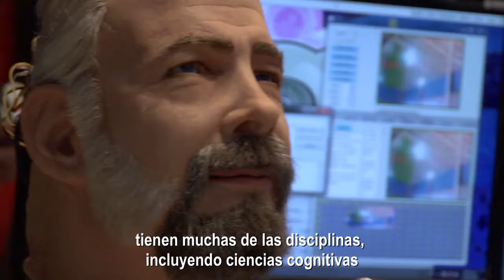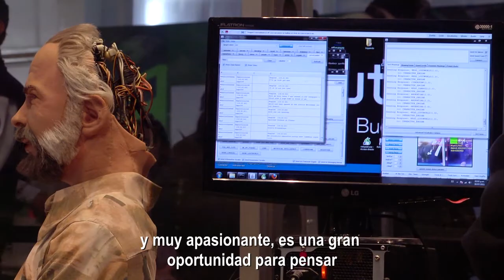Lino Barañao entrevista a David Hanson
En este video podrás ver la entrevista entre el Dr. Lino Barañao, ministro de Ciencia, Tecnología e Innovación Productiva, y David Hanson, creador de la empresa Hanson Robotics.

Esta empresa se dedica a la construcción de robots similares a los humanos y diseñados para interactuar con ellos, a partir de un enfoque innovador: multidisciplinario e integrador.

A partir de esta entrevista podrás enterarte de algunas de las múltiples aplicaciones que puede tener un robot, además de conocer los androides de Philip Dick y Albert Einstein que estuvieron presentes en Tecnópolis. No te lo pierdas!